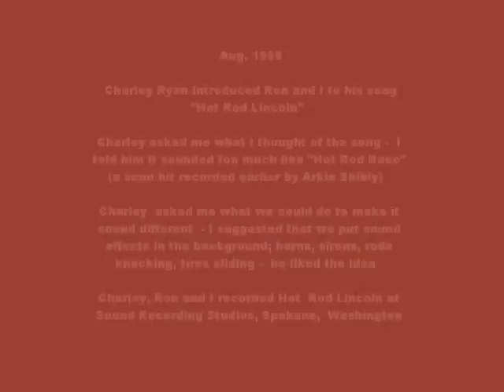Guitar Boogie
Ron Livingston - the original guitar player on Hot Rod Lincoln - plays the Hot Rod Lincoln guitar boogie  lick